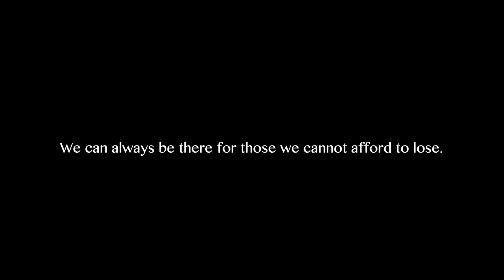Perfect Sequence // "Learning To Fall" Music Video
This Music Video was produced to promote Mental Illness Awareness.
Special thanks to Ariana Da Frota. We would had no been able to deliver this message without you.

Perfect Sequence is: Caleb Vilca, Todd Sloan, Skyler Lapham, and Brendan Dubois.
Digital Distribution: CD Baby
Music Video directed and produced by: Caleb Vilca.
Assistant director: Skyler Laphan.
Cast: (special guest) Ariana Da Frota, Skyler Lapham, Todd Sloan, Brendan Dubois, & Caleb Vilca
Production: Reynard Sound Studio.

FOLLOW THE SEQUENCE

Lyrics

VERSE:
Breathing faster
As a pressure
Drowns your chest.
Cold reminder
Of your shadows..

No one's with
You to explain
Or ease your pain

Slowing down won't make it
Go away

Fear of all...
When we try to break
Down walls...

VERSE 2:
Growing tired
Eyes are darken
On the edge.
Desperation
fills your bedroom...

No one seems to feel
The way you do
And suddenly you give in.
Thoughts of
Ending all

CHORUS:
Don't go...
Falling down
Without you knowing that
You'll soon learn to

Don't you go...

BRIDGE:
I see you
Falling through
Hit rock bottom
As I do.

I'll break too
Hold my hand and
We'll get through...

CHORUS 2:
I will face the fall with you...

Don't go...
Falling down
You matter and I won't go
Anywhere...